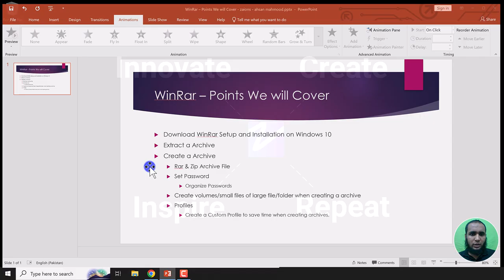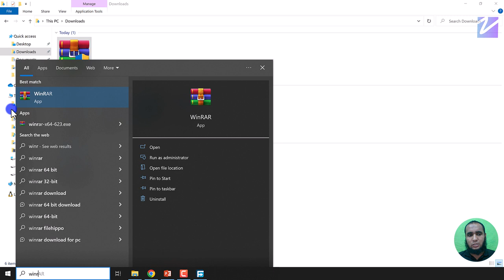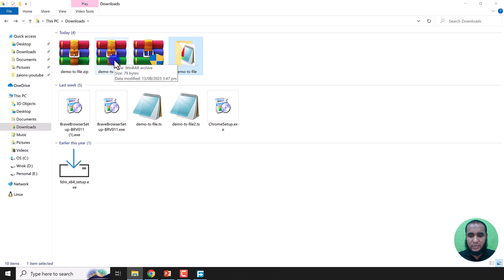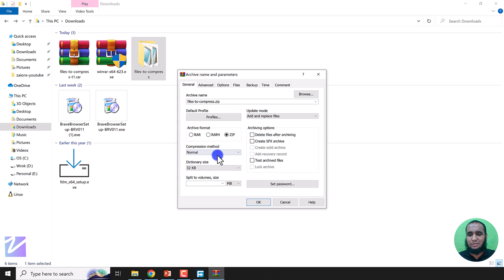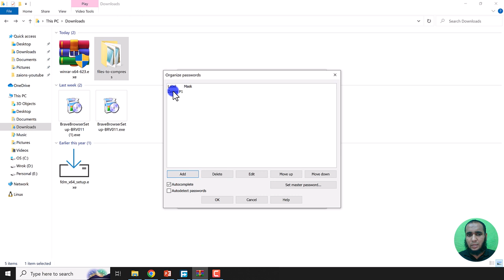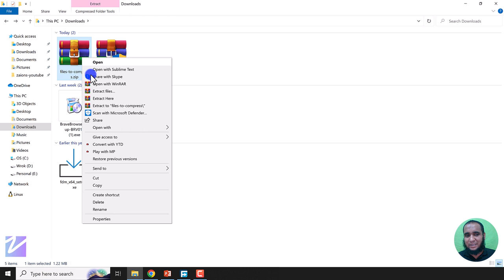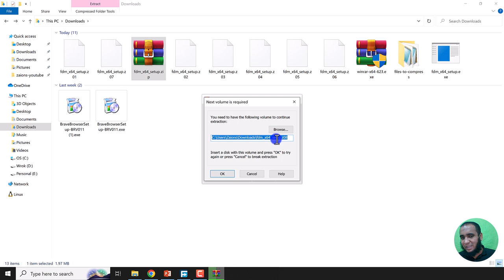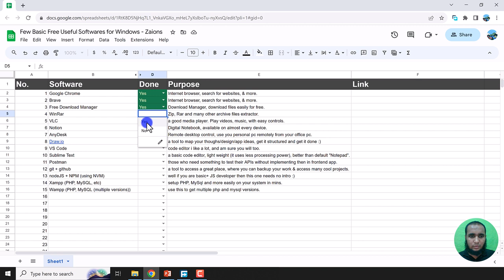Complete WinRAR Guide for Windows: Installation to Advanced Features - Zaions Urdu/Hindi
👋 Hello Everyone,

Welcome back to another exciting tutorial from Zaions! Today, we're walking you through everything you need to know about WinRAR on Windows. 🖥️

Installing WinRAR: Detailed steps to get WinRAR on your system.
Creating Archives: A beginner's guide to creating your first archive.
Extraction: How to retrieve files from an archive.
Advanced Settings: Dive into more advanced features like password protection and file bundles.
Profiles: How to create and manage WinRAR profiles to save time in the future.
🛠️ Installing WinRAR
We'll show you how to download and install WinRAR without any hiccups.

📦 Creating Archives
Learn how to package multiple files into a single archive. Handy for sharing and storage!

🗂️ Extraction
Retrieving files from an archive is simple. We'll guide you through the process.

🔒 Advanced Settings
Create ZIP files
Delete files after archiving
Make smaller bundles
Set passwords for archives
🔄 Profiles
Save your preferred WinRAR settings for future use with this time-saving tip!